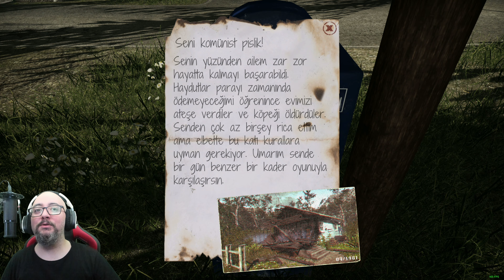GİZLİ OPERASYONA GİDİYORUZ // KARAKOLDA BÜYÜK ÇATIŞMA | CONTRABAND POLICE #4 !!